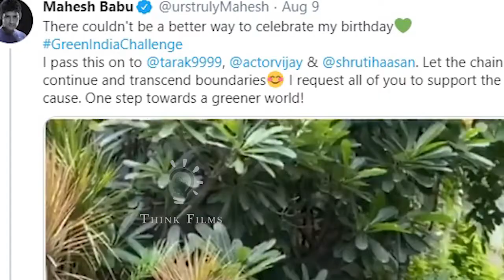EXCLUSIVE : சவாலை ஏற்ற Thalapathy Vijay - Viral | Mahesh Babu | Master | Greener India Challenge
INTERVIEW:
"செத்தா தான் சரியாகும்"..! உச்சகட்ட கோவத்தில் மதுரை தளபதி ரசிகர்கள்.! | Meera Mithun | Thalapathy Vijay | Suriya

Think Films -  Official YouTube Channel. In this Tamil channel, you can find videos about cinema news, celebrity news, political news, current affairs, world news, , etc.